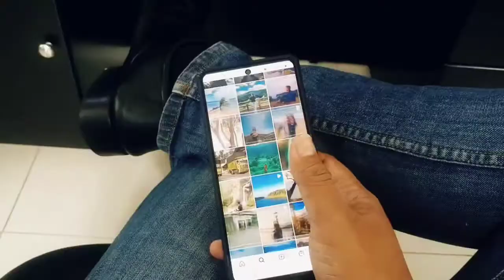24. Pancasila - Patra Manggala - Cabang Banten